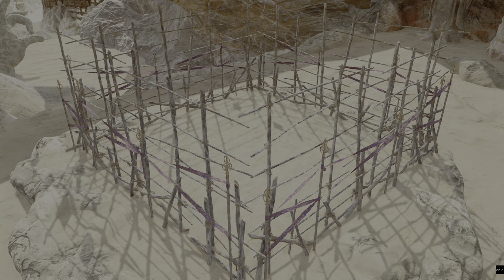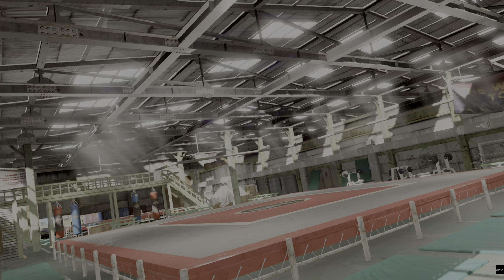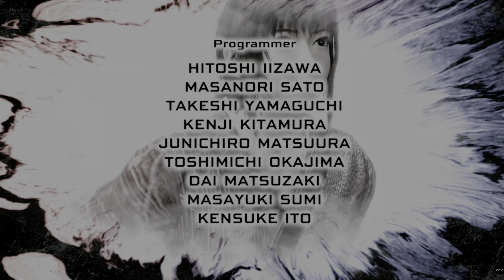LAU /YAKUZA DLC VIRTUA FIGHTER 5 ULTIMATE SHOWDOWN PS5 4KHDR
WELCOME TO GAMING WORLD NETWORK THIS IS YAKUZA DLC WITH YAKUZA BGM FOR VIRTUA FIGHTER 5 ULTIMATE SHOWDOWN